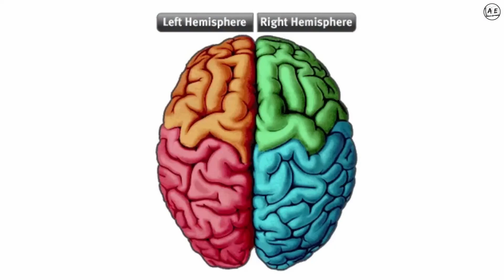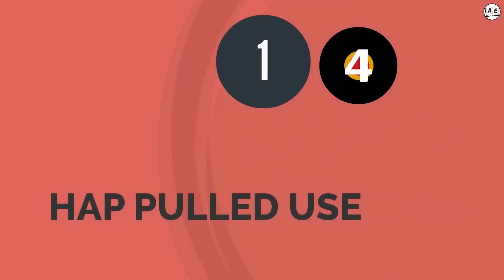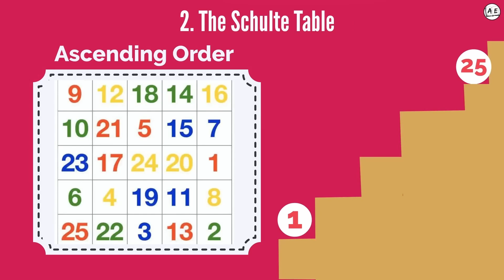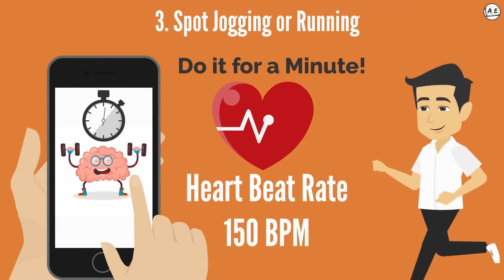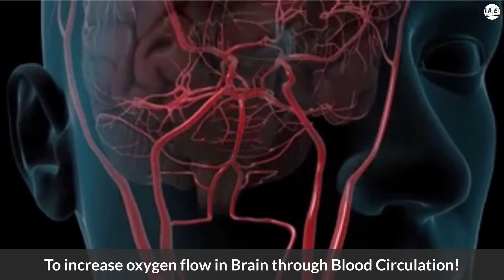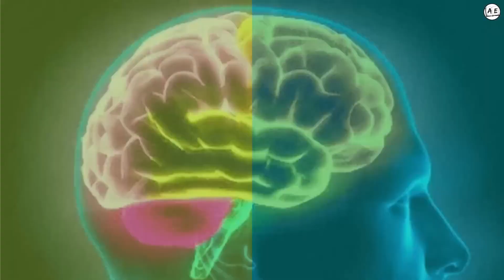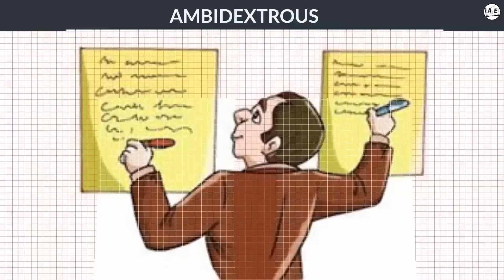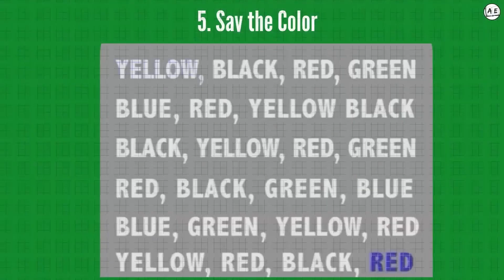5 Brain Exercises for Increasing Brain Power Kannada | DO THIS DAILY | Brain Games almost everything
this is a book review of spark in the Kannada language
5 Brain Exercises for Increasing Brain Power Kannada ,
Do this Daily to increase brain power Kannada,
5 Brain games by almost everything,